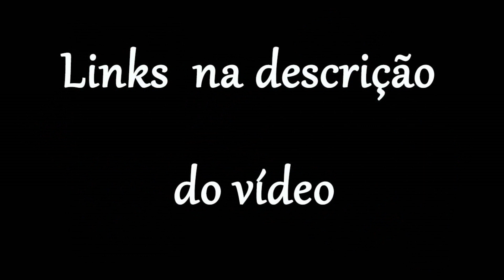Ponto X Tecidos e Dona Fada - Black Friday 2022